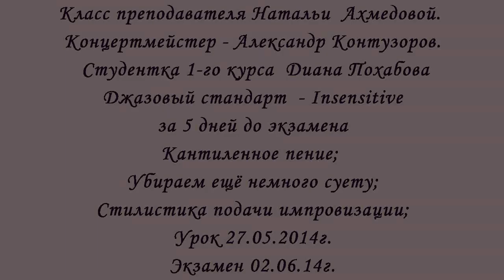Урок вокала.Спеть фразу на ОДНОМ дыхании. За 5 дней и экзамен. Джазовый стандарт Insensitive